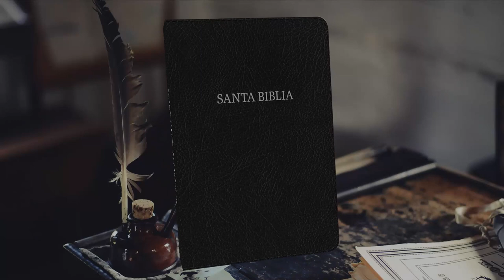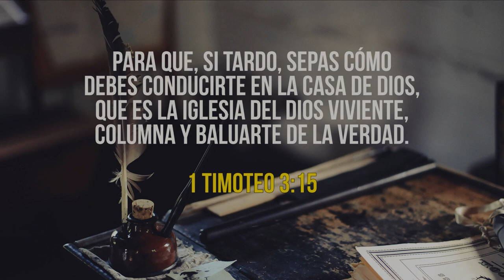09 2ª CARTA DE JUAN